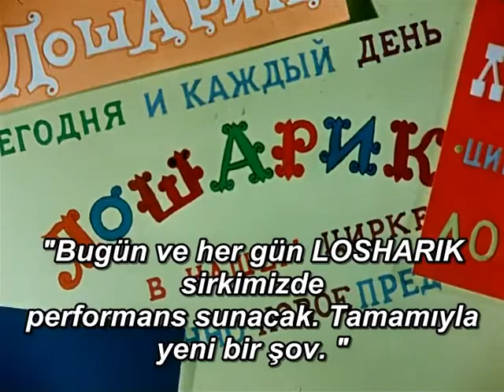Rus çizgi Film Loşarik